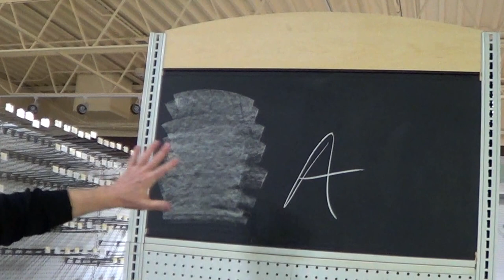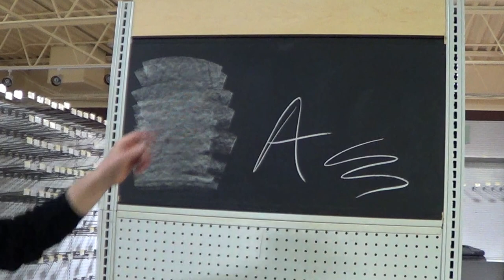Blackboard Paint - Chalkboard Paint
If you want to make a chalkboard out of almost any surface, you can purchase a chalkboard paint.
The paint comes in a liquid and spray version. I like the finish and quality of the liquid paint. You can apply it with a roller or brush. We have used it in retail stores to make chalkboard end caps.

Chalkboard paint is great for kids. You can cover a small table and it makes a nice art table that cleans up with a wet cloth. It is also fun on doors or sections of a wall.
If you prime the surface you are painting with the blackboard paint, you will get better coverage. Cover with 2 or 3 coats and let dry for at least 3 days before you use it. Use the edge of a piece of chalk to cover the whole surface. Wipe down the surface and it is ready to be used.